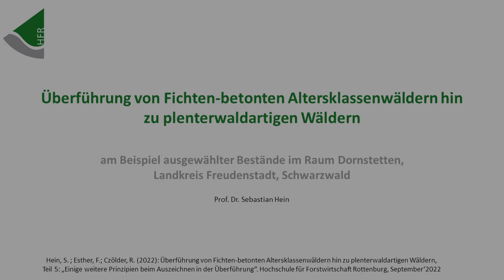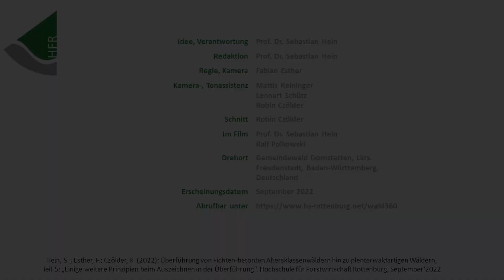Überführung von Fichten-betonten Altersklassenwäldern hin zu plenterartigen Wäldern, Teil 5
Einige weitere Prinzipien beim Auszeichnen in der Überführung